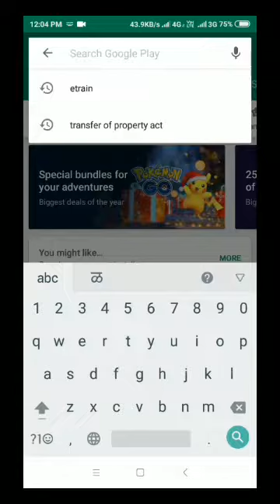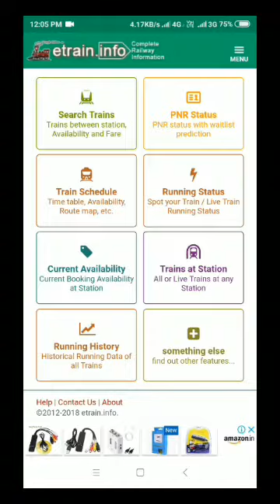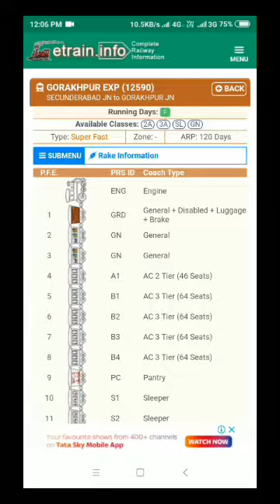आप के रेलवे के इंजन से डिब्बे की जगह जाने | Train Rake information in Hindi by angels tips for all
Indiantrainstatus How to use prestige induction cooktop | Hindi | induction cooktop पर खाना कैसे बनाएं स्टेप बाय स्टेप